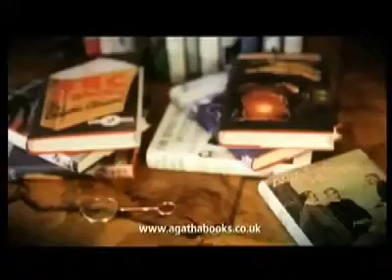Hachette Partworks Ltd 'The Agatha Christie Book C flv